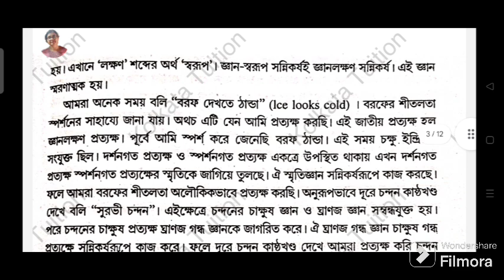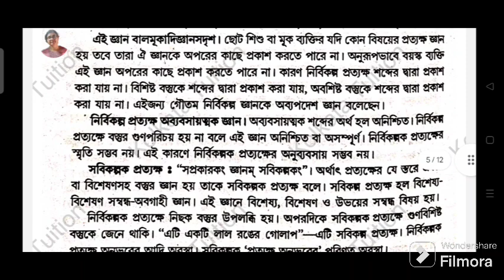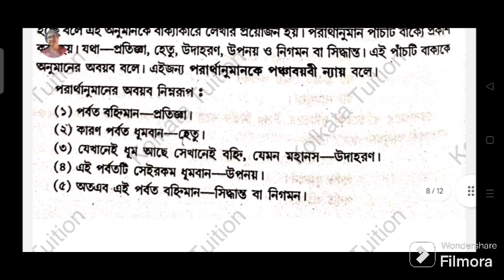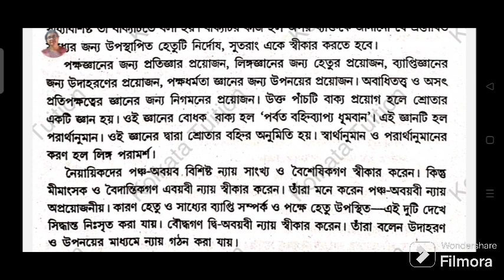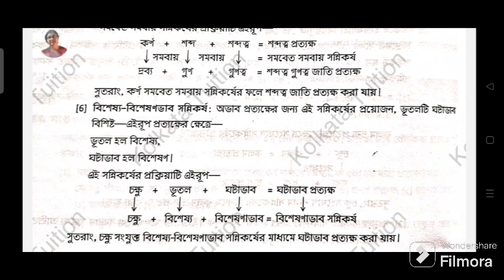Cu Philosophy Honours Semester 1 (CC-1: Indian Philosophy) Suggestion Wise 15 Marks Question Answer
Calcutta University Philosophy Honours Semester 1 CC 1 Suggestion Wise 15 Marks Important Question Answer 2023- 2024

কলকাতা বিশ্ববিদ্যালয় দর্শন honours সেমেস্টার ১ cc 1 সাজেশন অনুযায়ী ১৫ নম্বর গুরুত্বপূর্ণ প্রশ্নোত্তর

University of Calcutta, Calcutta University, Cu, Ba, Philosophy, Honours, Semester 1, Cc 1, Indian Philosophy Suggestion , ভারতীয় দর্শন, Important Question Answer, Suggestion Wise Important Question Answer, suggestion wise important 15 marks question answer 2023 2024